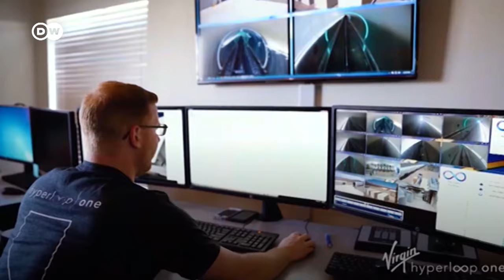Hyperloop teknolojisinin içinde: Saatte 1220 km - DW Türkçe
Dünyada Hyperloop teknolojisini hayata geçiren ilk kim olacak? Ulaşımda devrim yaratması beklenen Hyperloop yani hız yuvarı teknolojisini geliştirmek için firmalar arasında kıyasıya bir rekabet var. Richard Branson’ın yönetim kurulu başkanlığını yaptığı Virgin Hyperloop One firması, bu teknolojide kullanılacak araçları tanıttı. Hyperloop teknolojisiyle saatte 1220 km hızla seyahat etmek mümkün olabilecek.